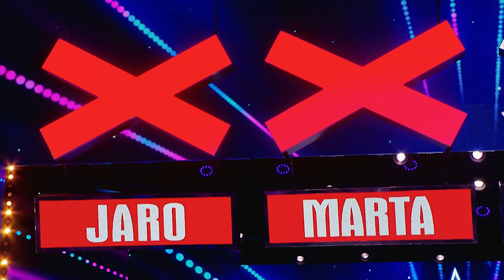ČESKO SLOVENSKO MÁ TALENT 2018 - Ivana Kubalová